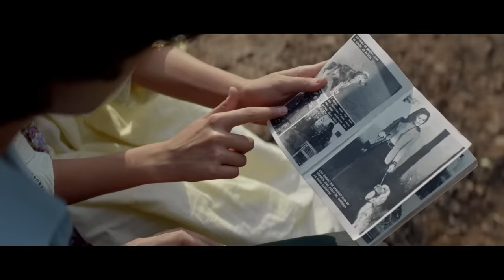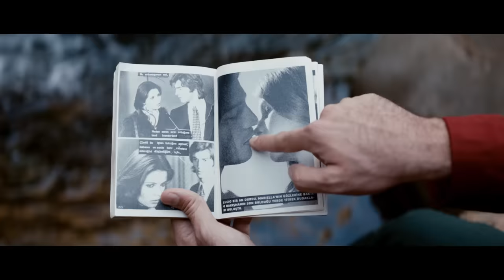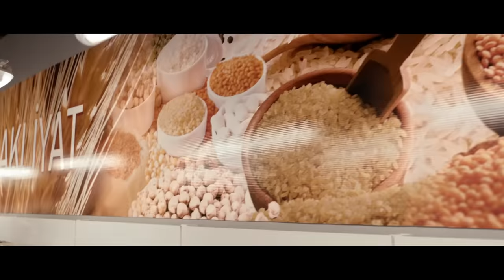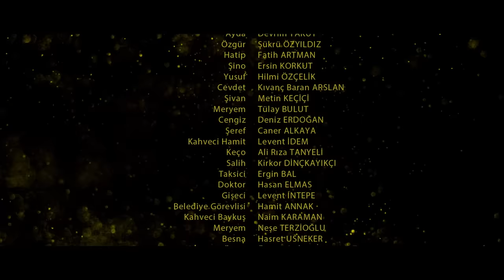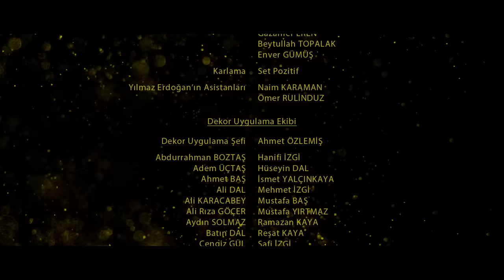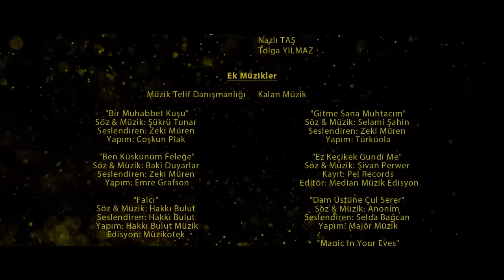Ekşi Elmalar - Full Film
Sert mizacıyla tanınan Belediye Reisi Aziz Özay'ın kent çapında meşhur iki özelliği daha vardır: Biri herkesin imrendiği meyve bahçesi, ikincisi de evlenme çağına gelmiş, birbirinden güzel 3 kızı.

Kasaba merkezine inmeyen, insan içine çok çıkmayan kızların taliplisi ise çoktur. Aziz Bey'in eşi Ayda ve kızları Muazzez, Türkan ve Safiye'nin öyküleri 1970'li yılların sonunda Hakkari'de başlar ve 1990'lı yılların sonunda Antalya’ya dek uzanır...

Yılmaz Erdoğan'ın yazıp yönettiği filmin başrollerinde Zeynep Farah Abdullah, Şükran Ovalı ve Songül Öden yer alırken kadroda kendilerine Şükrü Özyıldız, Fatih Artman, Ersin Korkut, Caner Cindoruk, Cezmi Baskın ve Aziz Özay rolünde Yılmaz Erdoğan eşlik ediyor. Filmin yapımcılığını ise BKM üstleniyor.